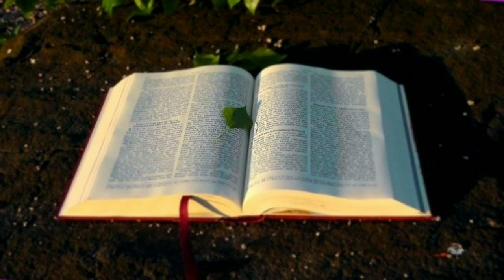ALKITAB SUARA - KEJADIAN 35 BAHASA INDONESIA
Alkitab Suara Kejadian 35 kitab Kejadian Pasal 35